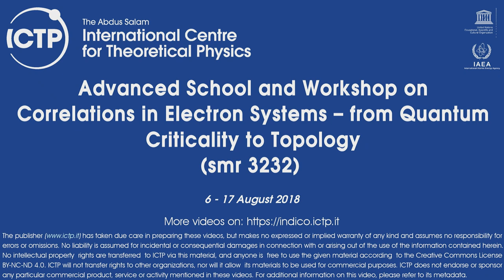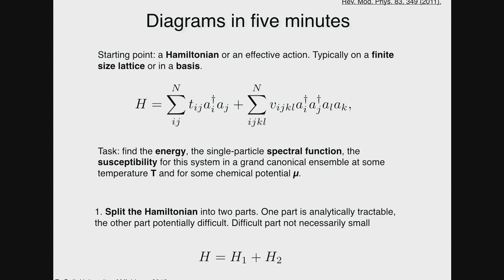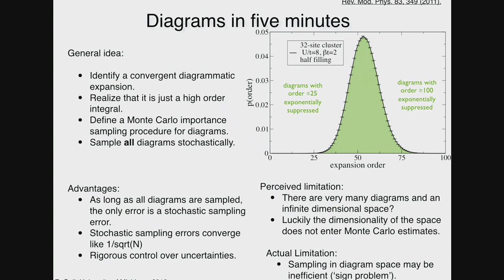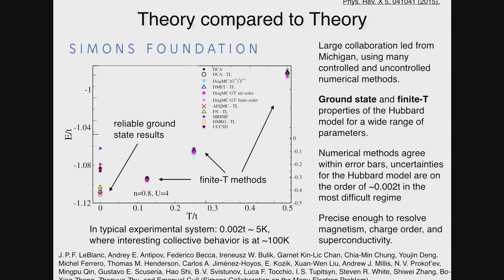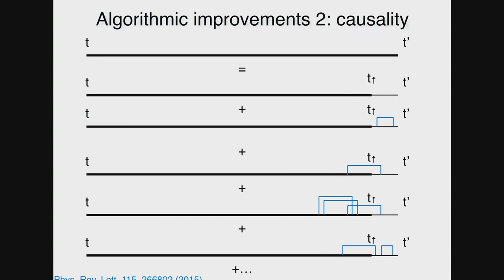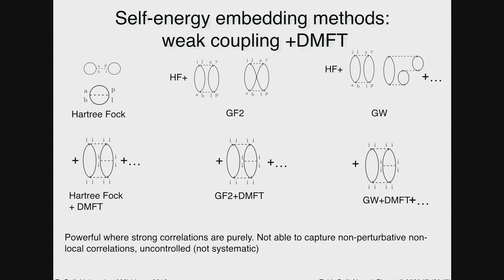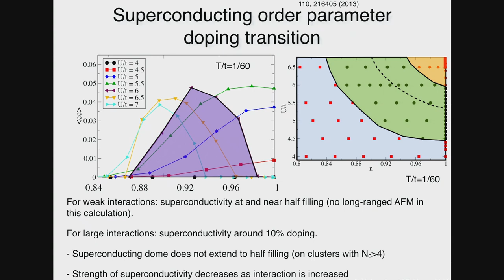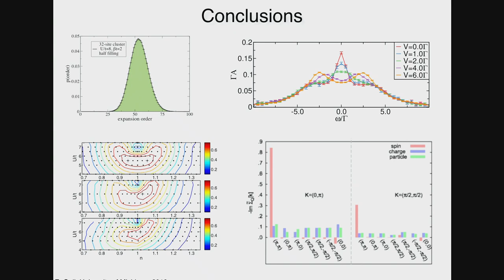Diagrammatic Monte Carlo for real-time propagation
Speaker: E. Gull (University of Michigan, USA)
2018_08_07-16_20-smr3232